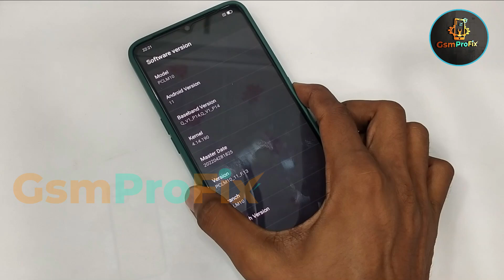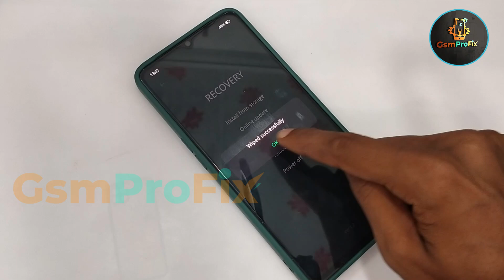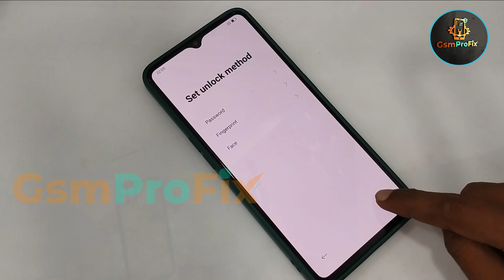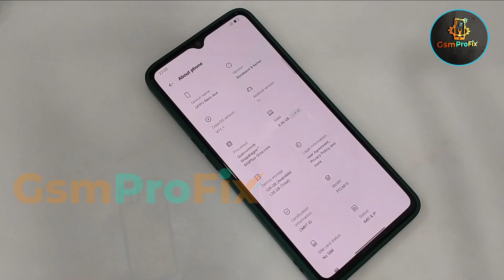Oppo Reno Ace Hard Reset / PCML10 Hard Reset / GsmProFix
Welcome My Channel GsmProFix - Very popular and trusted platform about Global System for Mobile communication. I also work to provide our visitors with the most useful information on the best Android device, installing official ROM/Flashing Bypass Repair / and a lot more tips and customize their device in the best possible way you want.